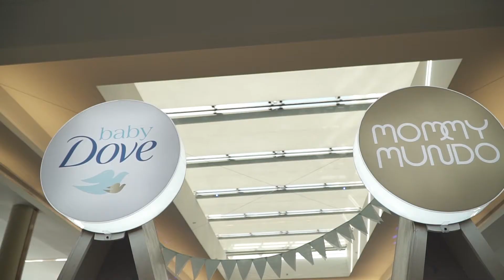Pregnant Pause 26 with Baby Dove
A special same day edit offering from our dear partners at Baby Dove, of one of our events just as dear to our hearts--Pregnant Pause.

Pregnancy is such a joy to behold but it also comes with its share of worries and fears. And that's what this event is all about! Pregnant Pause is the entryway into the Mommy Mundo Community, where you can learn all the basics and essentials of being an expectant parent, all the way to giving birth and infant care. It is facilitated by Mommy Mundo long-time partner, childbirth, labor and baby care expert Rome Kanapi.

Baby Dove has been helping us bring this event to our community since 2018.